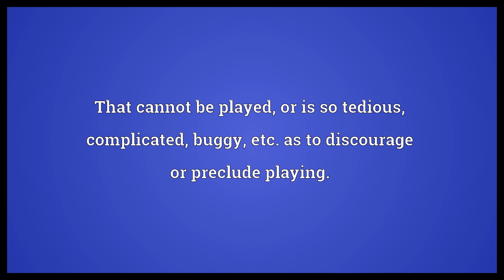Unplayable Meaning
Video shows what unplayable means. Unable to be played on specified equipment, or at all.. Impossible to play or to defend against.. That cannot be played, or is so tedious, complicated, buggy, etc. as to discourage or preclude playing..  Unplayable Meaning. How to pronounce, definition audio dictionary. How to say unplayable. Powered by MaryTTS, Wiktionary